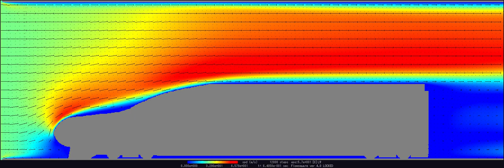CFD simulation (Flowsquare 4.0): Bullet train with velocity 120km/h